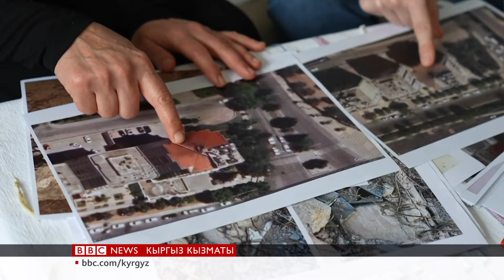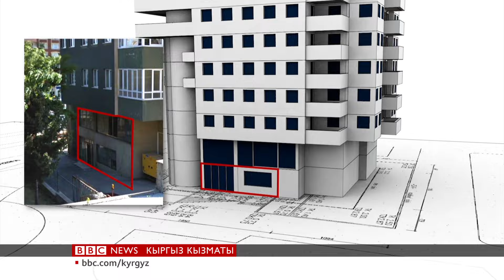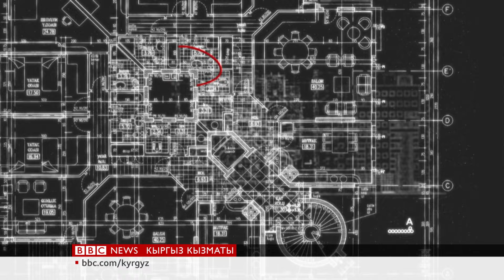Түркия: Зилзалага бир жыл. Курулуштагы кемчиликтер өлүмдүн санын кобөйткөнбү? - BBC Kyrgyz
Былтыр 6-февралда Түркия менен Сирияда катуу жер титиреген. Түркиянын өзүндө эле 50 миңден ашуун адам мерт кеткен эле. Андан бери бир жыл өтүп, көптөгөн адамдардын өмүрүн сактап калса болмок беле деген суроо дале жоопсуз кала берүүдө. Туркияда бир эне өз алдынча иликтөө жүргүзүп, фактыларды чогулткан соң Би-Би-Синин журналистине байшланышка чыкты. Биз аны менен бир нече ай кызматташтык. Иликтөө "Эзги" курулуш компаниясы тууралуу болгон.